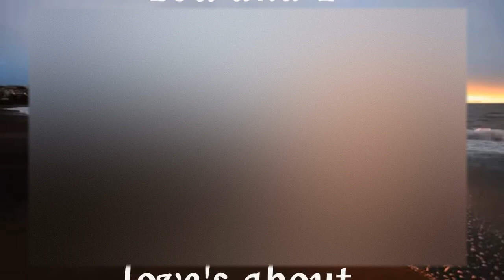CPR free songs